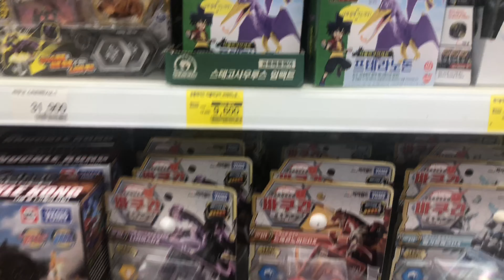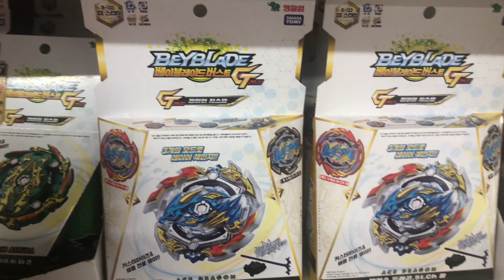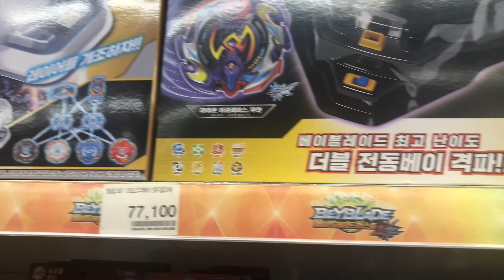ARA - Daily Vlog Ep 127 toy shopping with grandfather at E-mart, Korea Busan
Hi this is ARA head honcho T